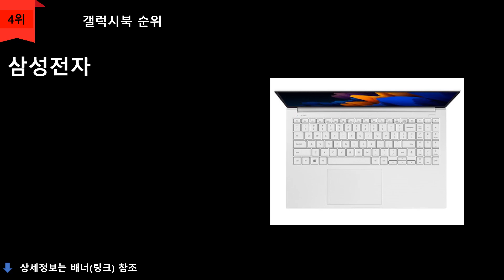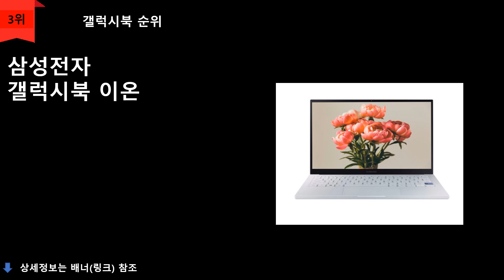갤럭시북 TOP 10 - 이온,플렉스,이온2,플렉스2 갤럭시북 BEST 1~10위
1위
삼성전자 갤럭시북 이온2 미스틱 화이트 NT950XDZ-A58AW
I5-1135G7 39.6CM WIN10 HOME
\1,727,000원
무료배송

2위
삼성전자 갤럭시북 플렉스 로얄 블루
NT930QCT-A38A I3-1005G1 33.7CM
스마트 S펜, 윈미포함
\1,497,000원
무료배송

3위
삼성전자 갤럭시북 이온 아우라실버
NT930XCR-A38A I3-10110U 33.7CM
WIN 미포함
\1,148,000원
무료배송

4위
삼성전자 갤럭시북 이온2 미스틱 화이트
NT950XDZ-A38AW I3-1115G4 39.6CM WIN 미포함
\1,347,000원
무료배송

5위
NT950XDA-K78AW I7-1165G7 39.6CM WIN10 HOME
\1,849,000원
무료배송

6위
NT930XDZ-A51AW I5-1135G7 33.7CM WIN10 HOME
\1,708,000원
무료배송

7위
삼성전자 2020 갤럭시북 플렉스 로얄블루 노트북
NT950QCT-A58A I5-1035G4 39.6CM 256GB, 8GB
\1,913,000원
무료배송

8위
삼성전자 갤럭시북 플렉스2 미스틱 블랙
NT930QDA-K71AB I7-1160G7 33.7CM WIN10 HOME
\2,249,000원
무료배송

9위
NT930XDA-K71AW I7-1165G7 33.7CM WIN10 HOME
\1,789,000원
무료배송

10위
NT930XDZ-A38AW I3-1115G4 33.7CM WIN10 HOME
\1,378,000원
무료배송

2021년 기준 쿠팡 판매순 정렬 순위입니다.

제품리뷰이지만 쿠팡 파트너스로
소정의 커미션을 지급받을 수 있음을 알립니다.

순위맨 Dream